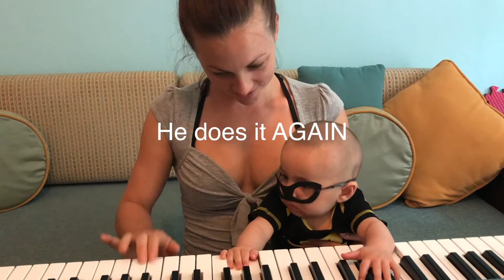BAT-MAN Learns How To Play The PIANO - (CUTE ENDING SURPRISE)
Arian sees a keyboard for the very FIRST TIME and Jessica who hasn't play in a very loooong time decides to see what `BAT-MAN does...
Surprisingly he stops and watches mama every time she plays and then he plays his own way. Very fun and cute!